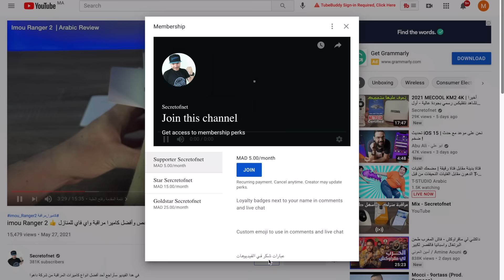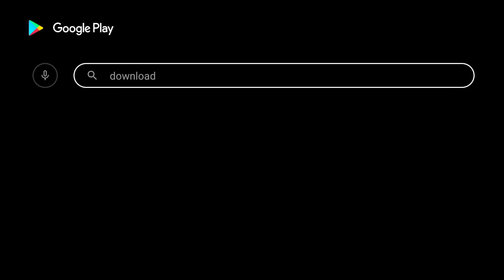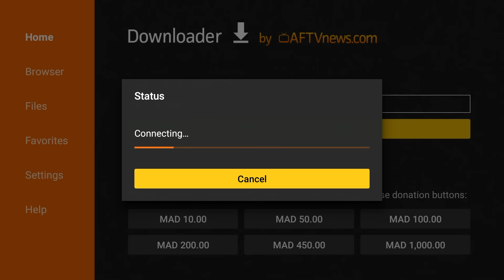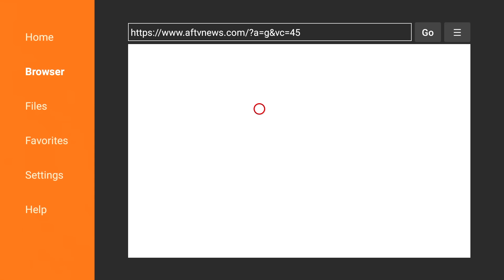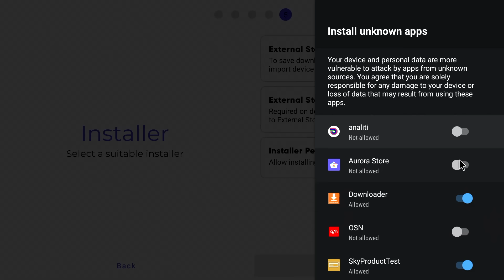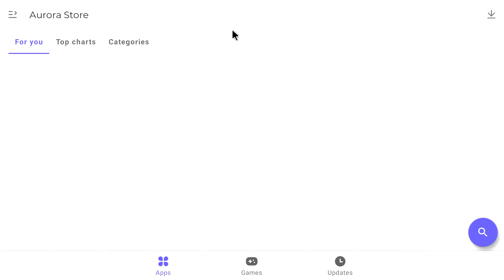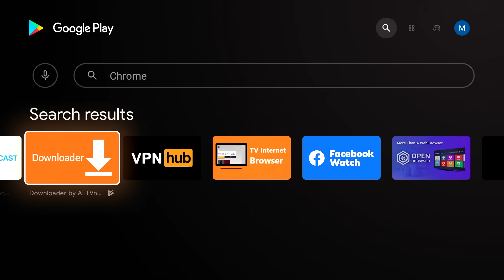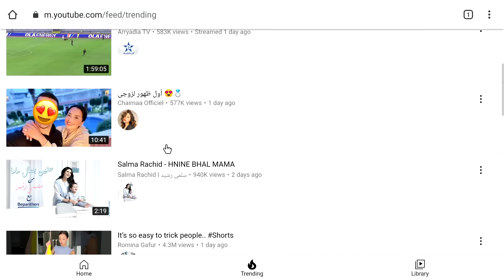كيف تحصل على متجر بلاي ستور الكامل 😱 في أجهزة الأندرويد بوكس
👇▼ الأن ممكن تصبح عضو منتسب ▼👇
⏩00:00     المقدمة
⏩02:34    شرح تنزيل داونلودر و اللونشر
⏩04:30    شرح تنزيل التطبيق
⏩07:40     شرح إعدادات التطبيق مع برمجته
⏩15:00      ختام الدرس مع نصائح مهمة
👇▼ للمزيد من المعلومات أتصل بنا ▼👇
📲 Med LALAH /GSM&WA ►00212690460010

 📌 تنبيه:
 كل ما يتم نشره في القناة هو بهدف نشر الوعي التقني ويُحظر استخدامه بأي شكل من الأشكال في أعمال غير قانونية أو غير مشروعه.